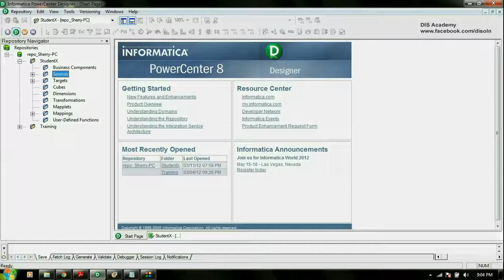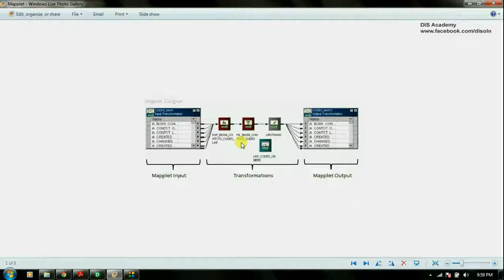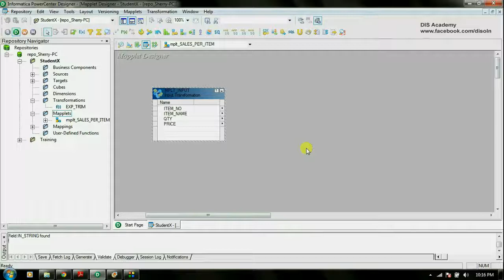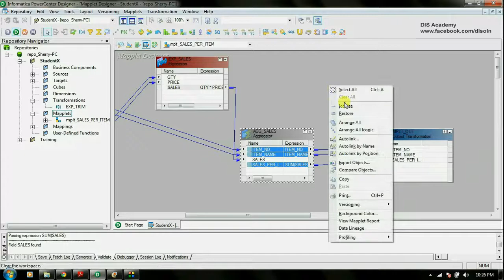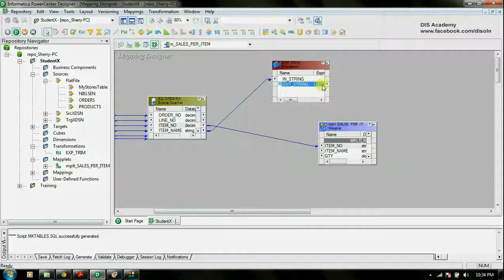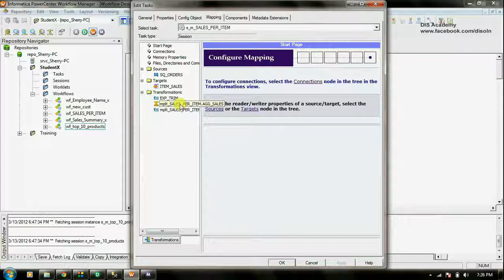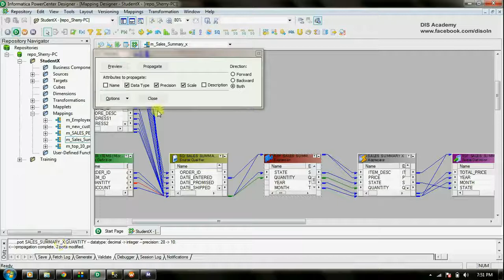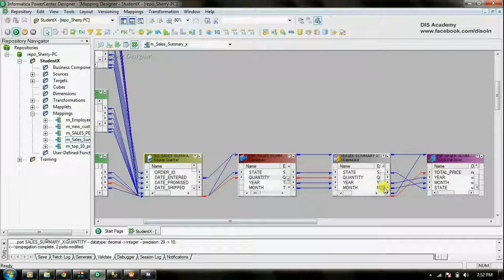Mapplet and Reusable Transformation @ ERP Tool - Informatica